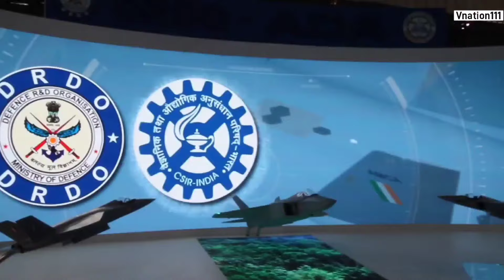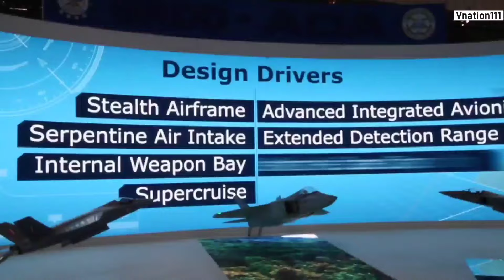ब्रेकिंग- Tejas MK2 पर सबसे बड़ी Update - Only Su-57 Felon is Available for India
1.India Invited to Join Eurodrone UAV Program as Observer
2. private Companies to Manufacture Tejas MK2 and AMCA
3. Hyderabad-based startup BlujAero has successfully conducted a flight test of India's first hydrogen-electric propulsion based vertical take-off and landing (VTOL) aircraft prototype.
4. ADA hiring additional 200 engineers to support the testing and production activities for Tejas Mk2 project.ADA is also procuring 3 Array Power Supply units for the AESA radar of Tejas Mk2.
5. ONLY Su-57 is Available for India

🔥News , Information  and Facts are presented As source and they Do not Reflect the views of Vnation111

Indian Defense Updates laest - Indian Defense Updates 2024 - Indian latest Defence Updates - Defence Updates 2024 - Indian Defence News -Vnation111 - Vnation111 News - Vnation111 Updates -.  Vnation111 Defence Updates